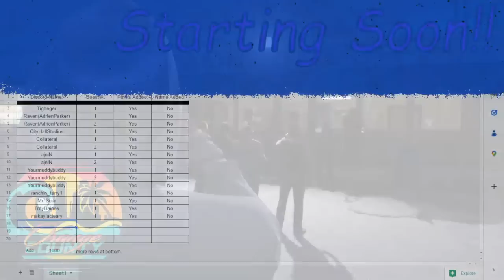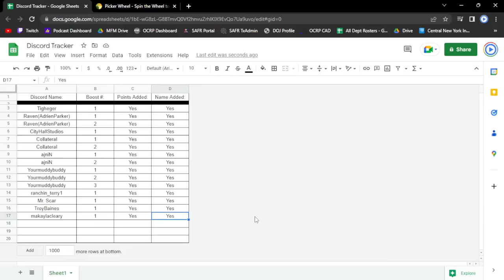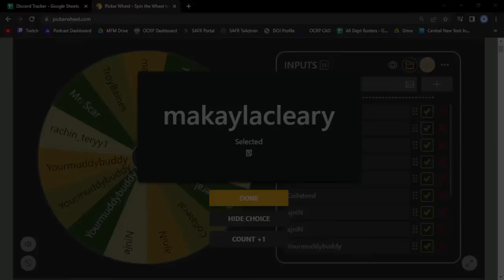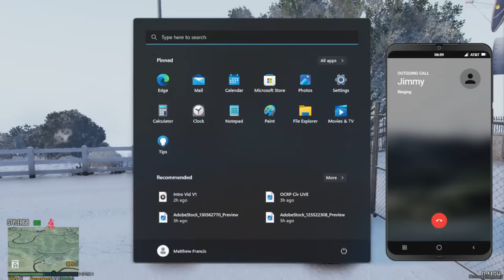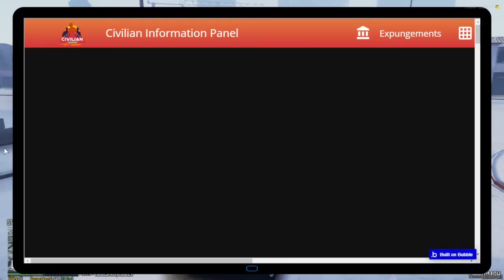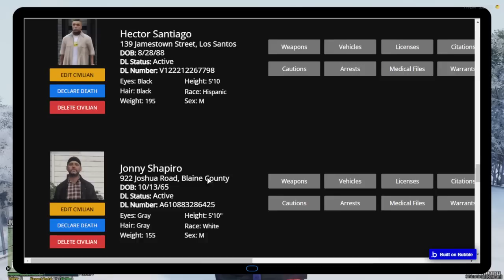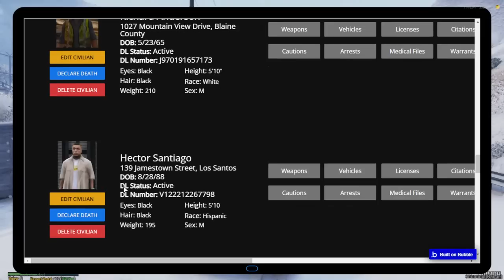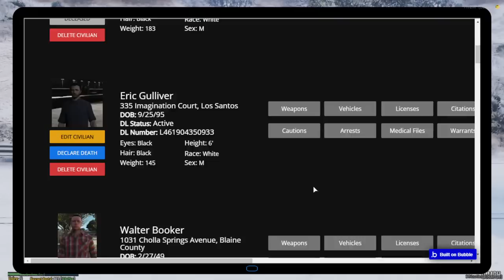[LIVE🔴] Causing Chaos In Los Santos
Join me for a crazy night of causing chaos in the City!!